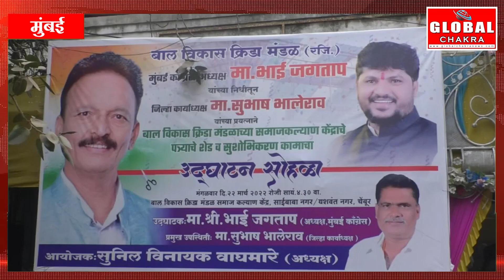मुंबई कांग्रेस अध्यक्ष भाई जगताप ने किया सुभाष भालेराव के प्रयास से बने बालवाडी के शेड का उद्घाटन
मुंबई कांग्रेस अध्यक्ष भाई जगताप ने किया जिला कार्याध्यक्ष सुभाष भालेराव के प्रयास से कुर्ला में बने बाल विकास क्रीड़ा मंडळ की  बालवाडी के शेड का उद्घाटन